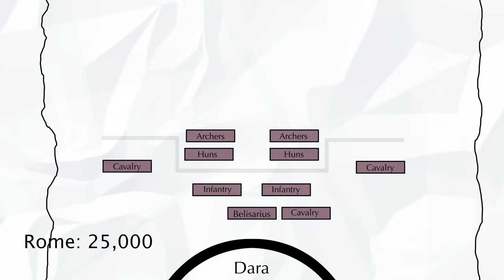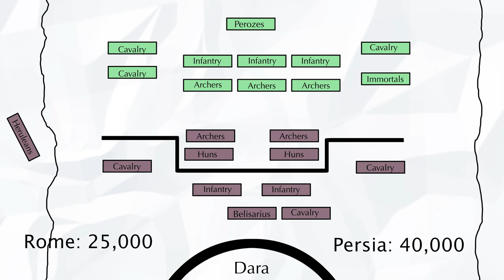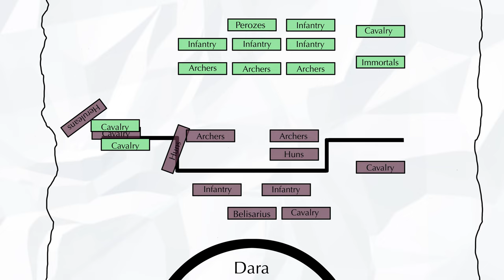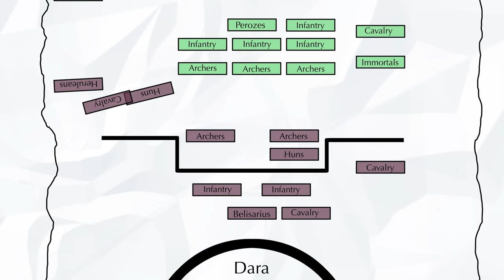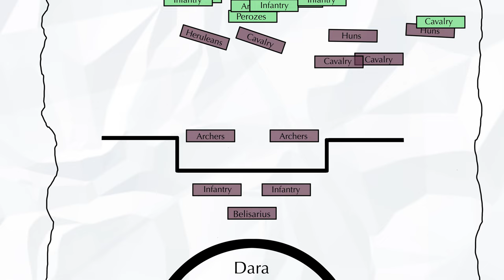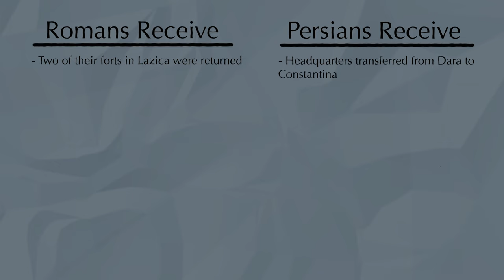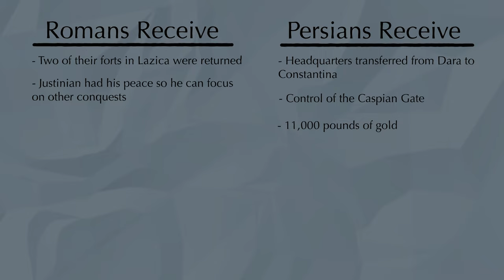Justinian Goes To War with Persia (Animated)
Rome had a long history of fighting their traditional enemy in Persia.  This war was provoked by client states in the Caucasus switching their allegiance from Persia to Rome.  The Sassanian's got the better of the Romans in the beginning of the war, but Justinian sent his best general in Belisarius, who won a famous victory at Dara that turned the tables.